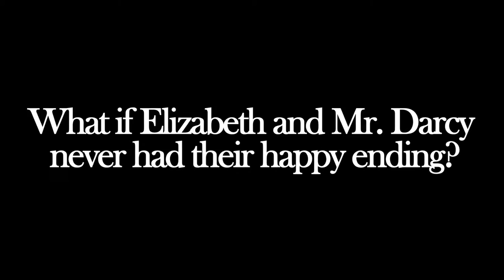Austen's Pride: A New Musical of Pride and Prejudice--Netherfield Ball Trailer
Now playing through July 24 at Callahan Theater at Nazareth College Arts Center!

A romantic musical comedy for the entire family!

Learn About the Show:
AUSTEN'S PRIDE: A NEW MUSICAL OF PRIDE AND PREJUDICE springs to life when the author re-imagines the world of her novel. As the compelling love story of Elizabeth Bennet and Fitzwilliam Darcy unfolds, Jane Austen learns to see both the story and herself in a new light.
Rated PG